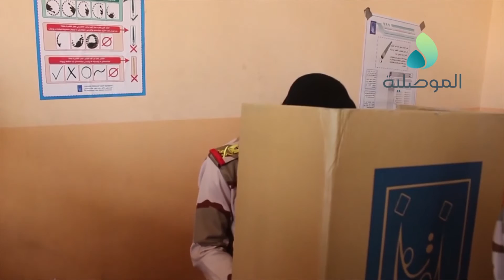مع انطلاق التصويت الخاص الموصلية ترصد الاقبال الكبير لضباط وجنود الجيش على مركز اسامة بن زيد